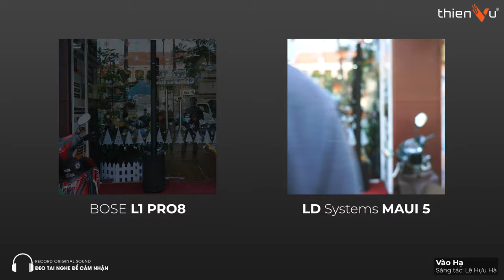Test Loa Karaoke Ngoài Trời: BOSE L1 PRO8 & LD Systems MAUI 5 | Thiên Vũ Audio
Test Chất Âm Ngoài Trời: BOSE L1 PRO8 & LD Systems MAUI 5 | Thiên Vũ Audio